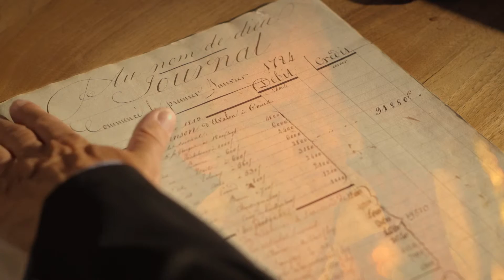Maison Jean Loron 1711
Film de présentation de la maison de vin (Beaujolais & Bourgogne) Jean Loron. Film destiné à l'exportation.

Chef OPV : Antoine Depeyre
Assistant OPV : Basile Le Marc'hadour
Assistante réalisation : Mélanie Le Portier
Make up : Aurélia Louis
Comédien : Joel Dupré La Tour
Mixage : Rémi Berger "Spirou"
Étalonnage : Les Machineurs
Réalisation : Stéphane Marchetti
Production : Playprod